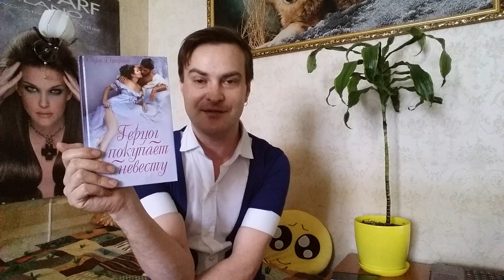Рассказ книги "Герцог покупает невесту" Часть 1/2020